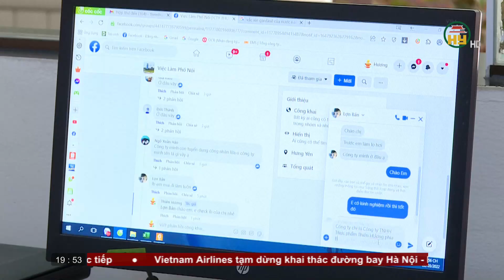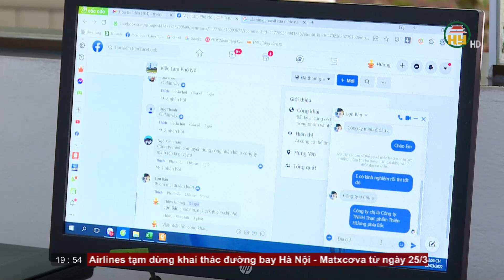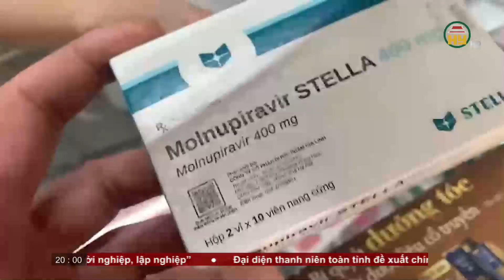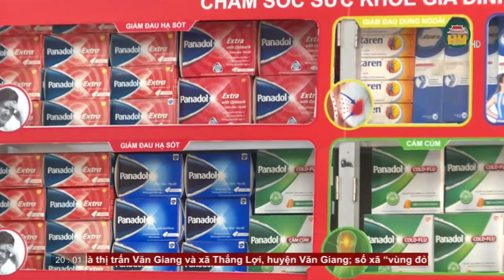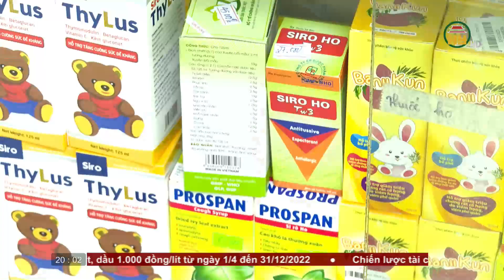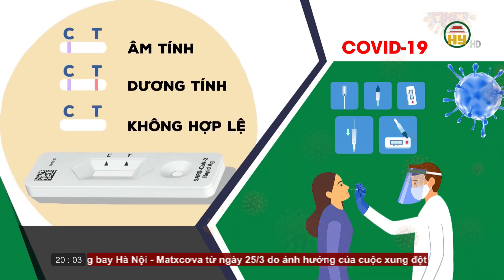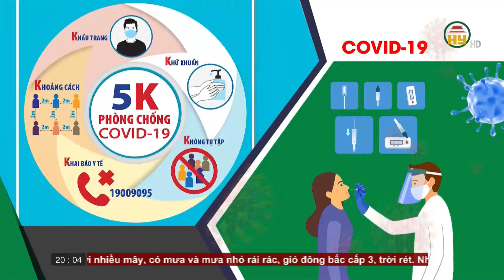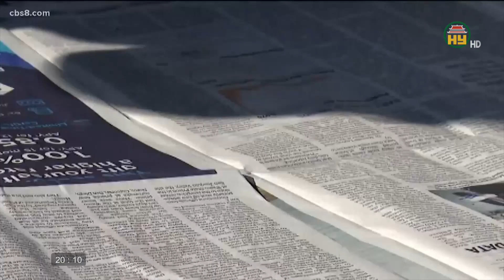Thời sự Hưng Yên thứ 4 ngày 23/03/2022